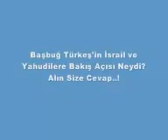BAŞBUĞ ALPARSLAN TÜRKEŞ - ARAP İHANETİNİ VE O BÖLGEYİ KONUŞUYOR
Başbuğ Alparslan TÜRKEŞ Arap ihanetini İsraili ve MESCİD İ AKSA yı konuşuyor
turkey
istanbul
trump
george floyd
covid19
covid 19
koranavirüs
pandemi
türkiye covid19
turkey covid19
covid19 turkey
obama
macron
angela merkel
hits pop
hit pop
rock and roll
hafter
libya
north korean
demet akalın
aleyna tilki
deva partisi
iyi parti
mhp
akp
chp
devlet bahçeli
recep tayyip erdoğan
tayyip erdoğan
erdoğan
bahçeli
kılıçdaroğlu
hitler
mustafa kemal atatürk
türkiye
corona virus
black lives matter
karl max
abdullah çiftçi
turan
türkçülük
ülkü ocakları
survivior
acun medya
acun ılıcalı
tv8
survivor nisa
sercan yıldırım
mobile legends
196sekiz
armağan çağlayan
galatasaray
fenerbahçe
beşiktaş
muslera
fernando muslera
burçe bozkurt
oğuzhan uğur
yasak elma
blackpink
ezhel
ben fero
kadıköy
burak king
şenol hoca
ruhi çenet
can yaman
atv
kurtlar vadisi
çukur
onedio
netd
orkun ışıtmak
oğuzhan uğur
pinç

survival
life in nature
doğada yaşam
burning fire in nature
living in nature
affect the woods
establishing civilization in nature
primitive
nature
fire in nature
civilization in nature
women in the woods
living in the forest
ormanda yaşamak
hunting in the forest
life in nature
cling to life in nature
home in nature
making weapons in nature
women live in the forest
women's life in the forest
living in extrem conditions
covid 19 on youtube
watch survival on youtube
watch survival
ed stafford
bear gryills
dmax
cooking on stone
berk coşkun
oğuzhan koç
contra
murda
ali biçim
enes batur
ekrem imamoğlu
canan kaftancıoğlu
özgür özel
sezen aksu
nejat işler
behzat ç
no 1
no1
babala tv
mesut can tomay
1453
1071
alparslan türkeş
atatürk
zara
ali kınık
yiğit yusuf gölbaş
tır videoları
jenifer lopez
rihanna
justin bieber
blackpınk
brawl stars
football
katty perry
minecraft
iphone
ipad
ios
play store
shane
nintendo
josh richards
nasa
europe
himmy
how i met your mother
lily aldrin
jason segel
neil patrick harris
selçuk bayraktar
selcuk bayraktar
akinci
akıncı tb2